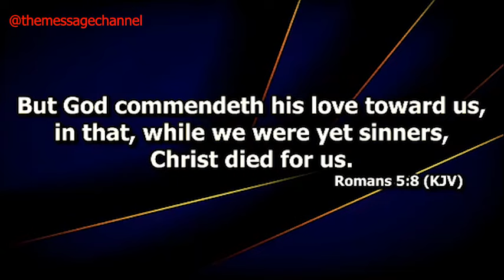[AGAIN], DOES GOD PUNISH PEOPLE FOR WRONGDOINGS? - DR ABEL DAMINA